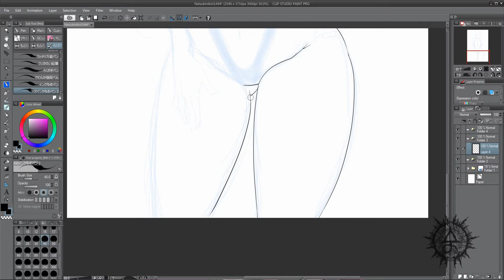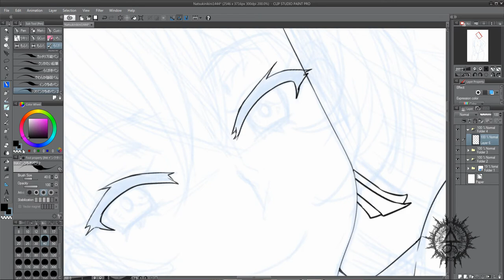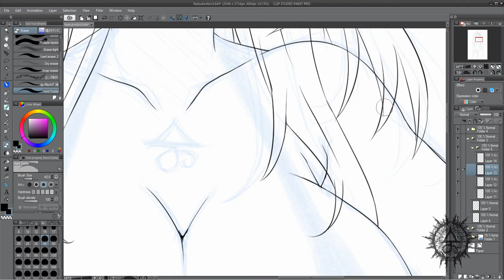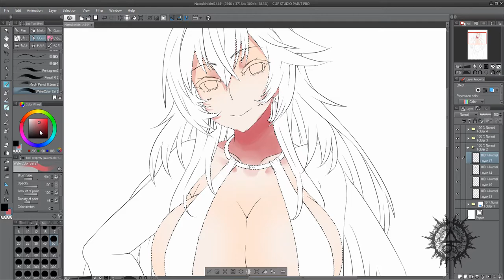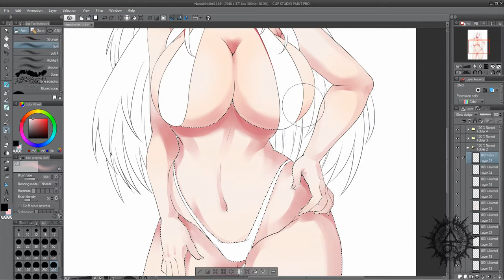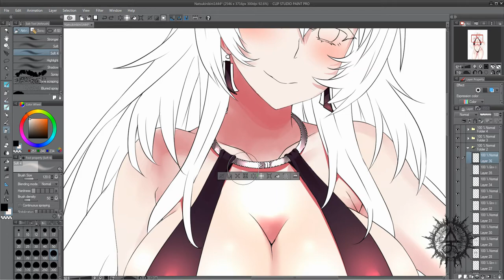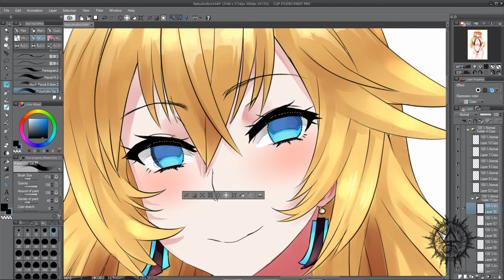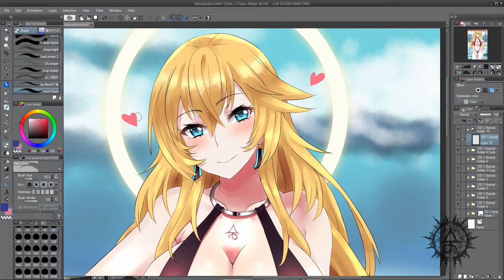【OC】 Natsuki Hikari【描いてみた】CSP Speed Paint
ソフト:CLIP STUDIO PRO

Quick practice.
My channel is a little bit forgotten, so I decided to record how I draw and upload it here on Youtube.